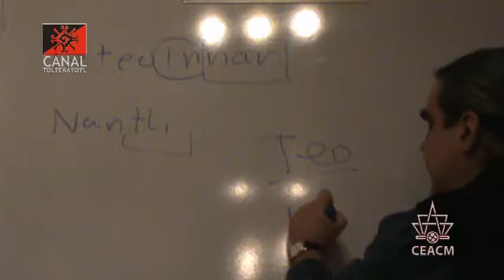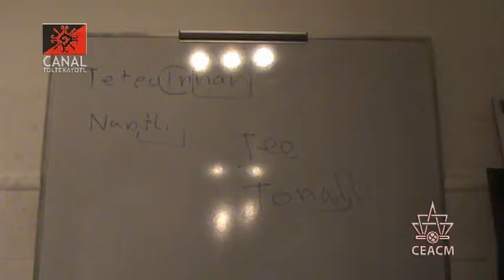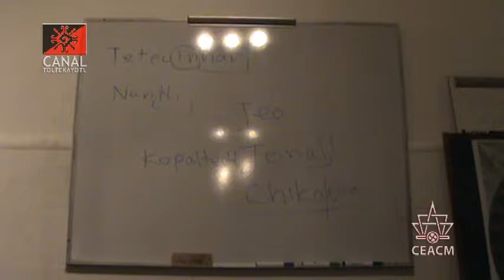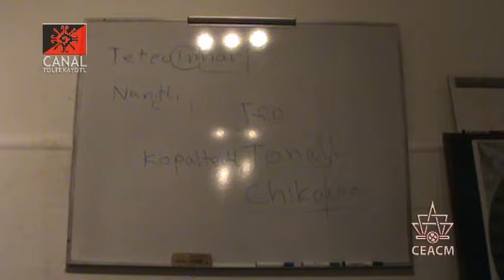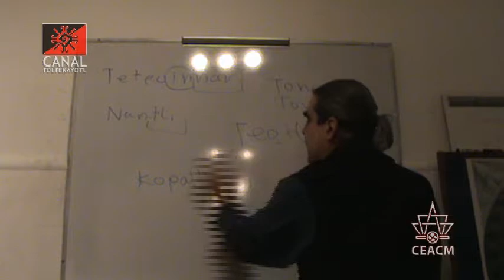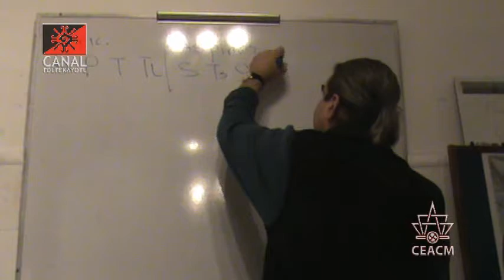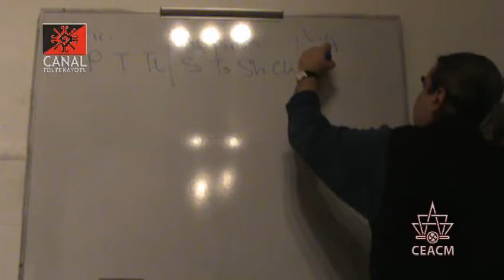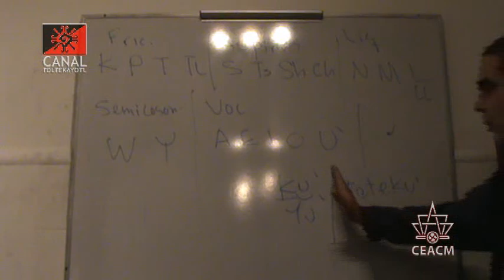CT 8 clase de Nawatl "Estructura y escritura del Nawatl" impartida por Frank Diaz desde el CEACM